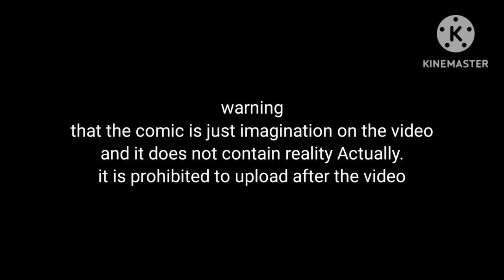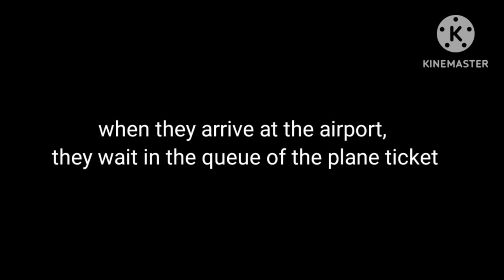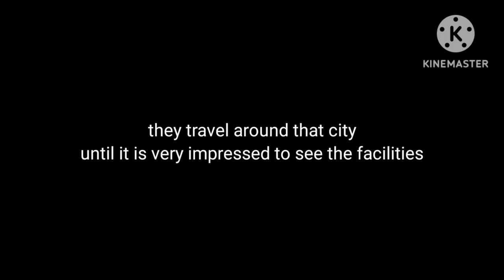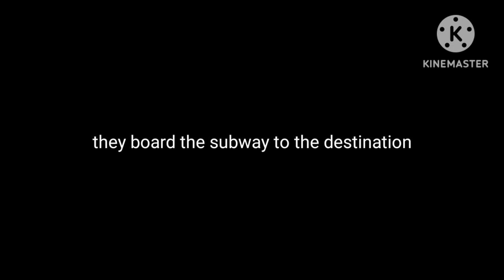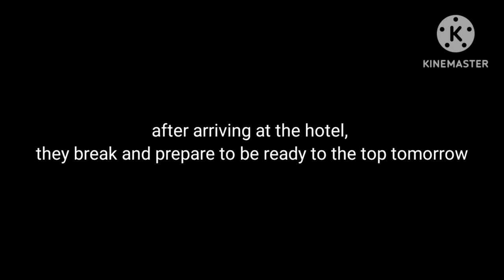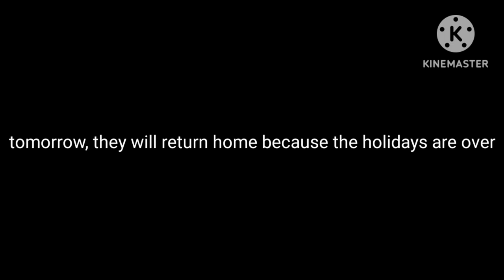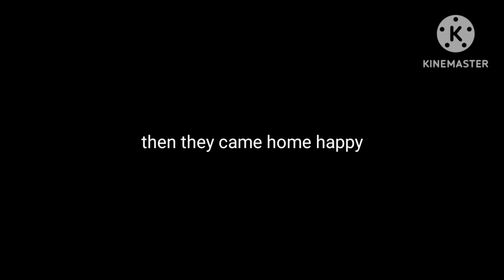they street abroad go to Indonesia(Archipelago state).by comic short story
collaborating withcomic short stories through social media in making as an aspect of life in the video. And as the main component in our videos. enjoy watching and blessing our video

for those of you who want to watch the video, you have to subscribe and also the bell and press the like button and share my video. because I don't miss my videos.

ini tag:
dinosaur park comic,
dinosaur productions,
dinosaur park game cartoon,
dinosaur park story,
dinosaur park ka cartoon,
dinosaur comics,
dinosaur park wala cartoon,
jurassic park comic,
jurassic park comic book